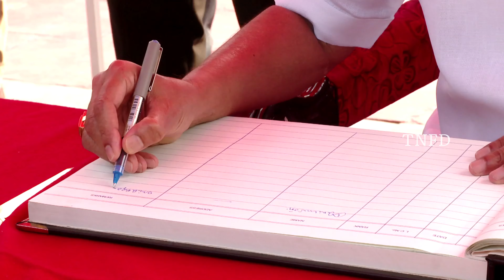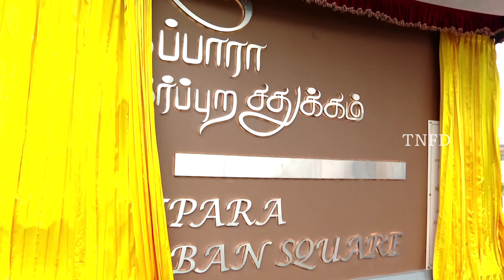முதலமைச்சர் நிகழ்ச்சிகளின் தொகுப்பு - 16-12-2021